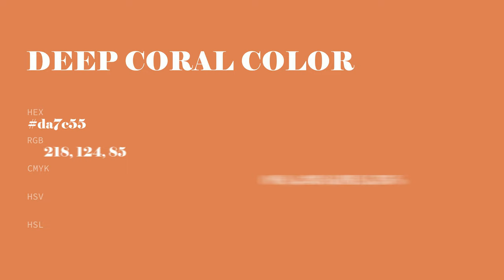Deep Coral color da7c55 hex color - Brown color - Cool color da7c55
What color is Deep Coral ? da7c55 hex color - Brown color - Cool color da7c55

Hex da7c55 Color Code is also known as Deep Coral color.

Hex da7c55 Color code in RGB color code model is created after adding 85.49% red color, 48.63% green color and 33.33% blue color.
Hex da7c55 Color code in CMYK color (process color) code model is generated after subtraction of 0% cyan, 43% magenta, 61% yellow and 14% black.